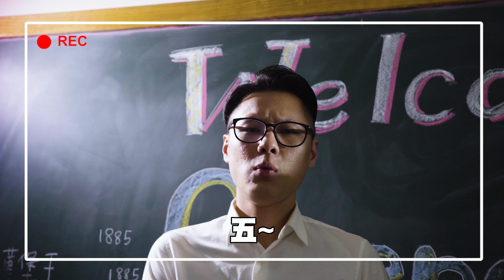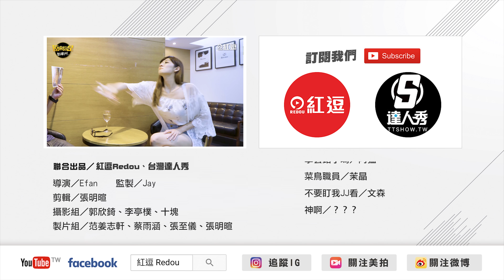想不到吧！讓你猜不到結局【達人秀 x 紅逗聯合出品】原來你是智障阿 x 格格 茉晶 客串演出